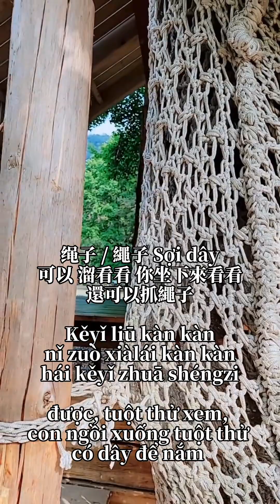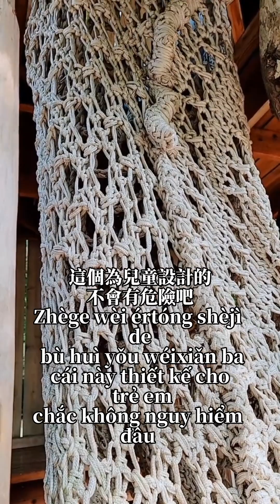HỌC TIẾNG TRUNG GIAO TIẾP ĐƠN GIẢN QUA VIDEO / TIẾNG TRUNG DÀNH CHO NGƯỜI MỚI BẮT ĐẦU !!!